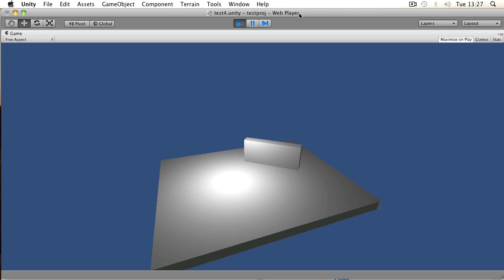Unity Tutorials - Beginner Challenge - C01 - Unity3DStudent.com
Fire a box at a wall! can you figure out how from what you've learned?

Part of the teaching program by Will Goldstone, author of Unity Game Development Essentials.

Learn Unity game engine in short modules that give you the skills you need abstracted from game scenarios to maximise your creativity and complete challenges based on these modules to test your skills.